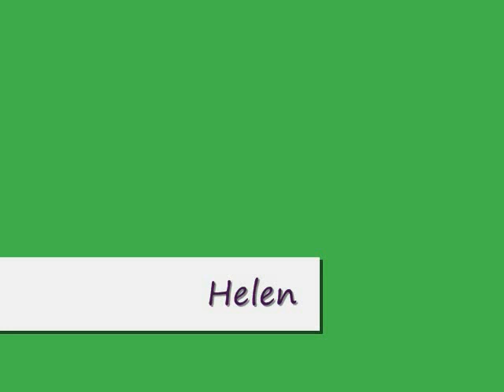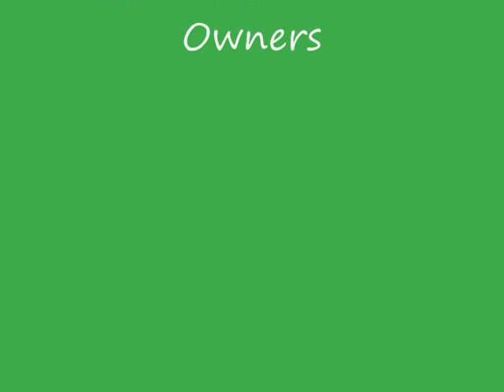Claymore iPod Themes 2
I had all of the ideas for my next Claymore character video planned out at the same time. I couldn't fit all of them in one video, though, so I had to separate it into two different videos.

This one features all different characters from the first one. I tried to get just about every Claymore character in this time. Last time I had complaints about not having Flora, but this video has Flora, and I hope you like the song I chose for her. ^^

I hope you appreciate the entire video, too. Please comment and rate when you are done watching.